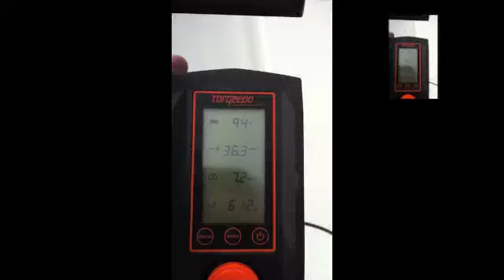New Project 2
i4s test